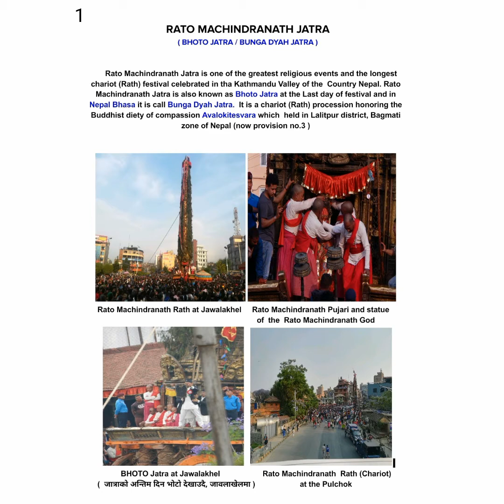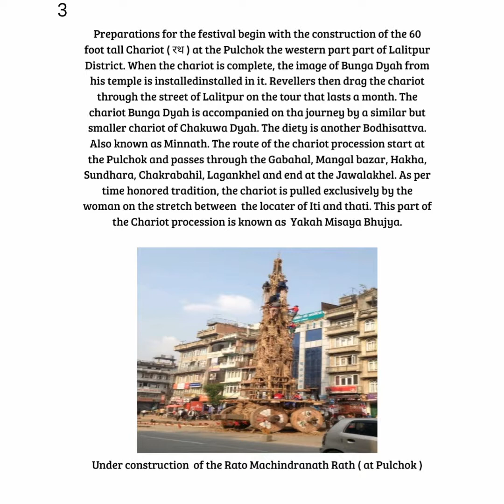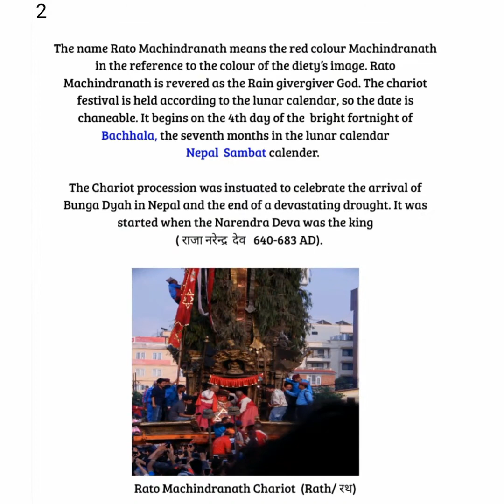जात्रा (Rato Machindranath Rath Jatra ) Bhoto Jatra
Rato Machindranath  Jatra is 1 months long celebration festival in Lalitpur Patan. Its big and long rath jatra festival in Nepal. Which is celebrate by Hindu and Buddhist religion.Its the Historical Festival  Celebrating from ancient time